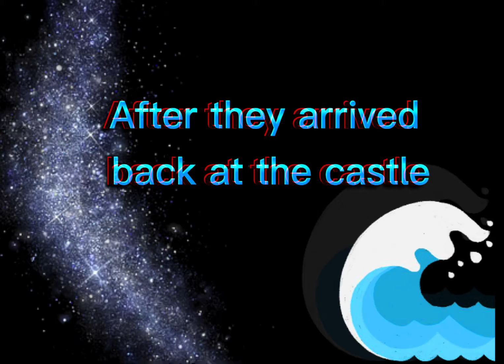Idk I was bored and made Atlantis Content off of a story I’m writing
I tried some new ideas out for fighting my but honestly it was horrible ;-;